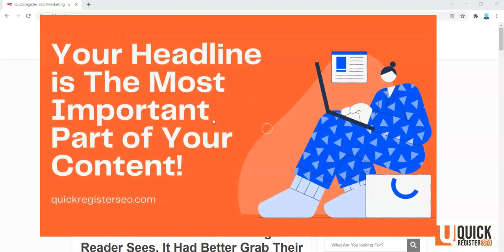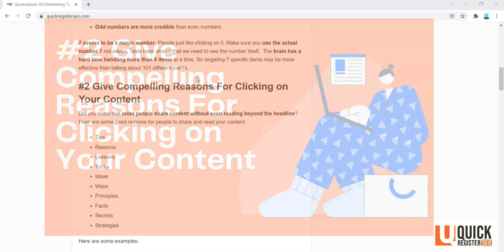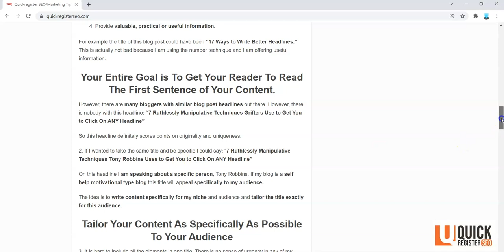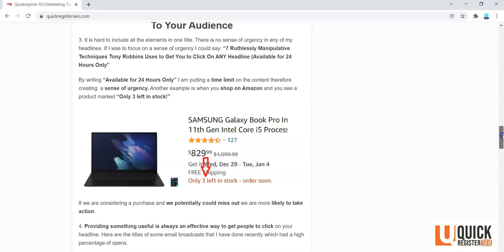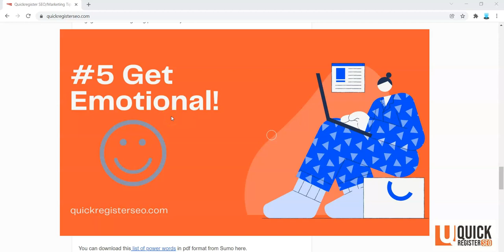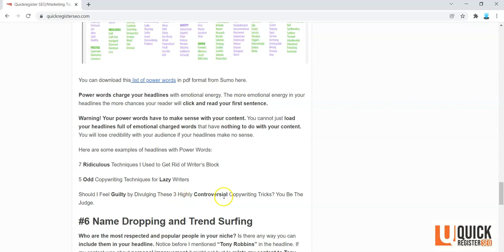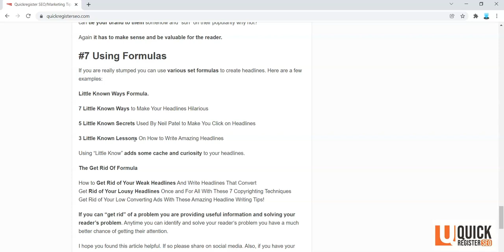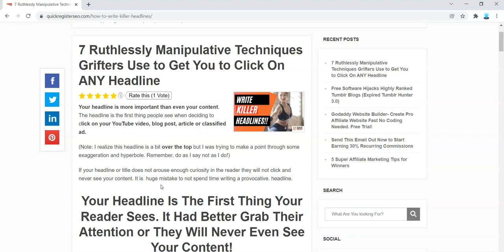7 Ruthlessly Manipulative Techniques Grifters Use to Get You to Click On Any Headline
Above is a blog post which  shows you 7 Ways to Write Great headlines in detail.

Here is a summary of the tips on writing better headlines:

#1 Use Specific Numbers and Data in Your Headline
#2 Give Compelling Reasons For Clicking on Your Content
#3 Get Their Attention
#4 Flag The Reader
#5 Get Emotional!
#6 Name Dropping and Trend Surfing
#7 Using Formulas

The headline is the most important part of your content. If is the first thing people see. If you do not capture their interest with the headline and get your reader to read the first sentence of your content you have lost them.